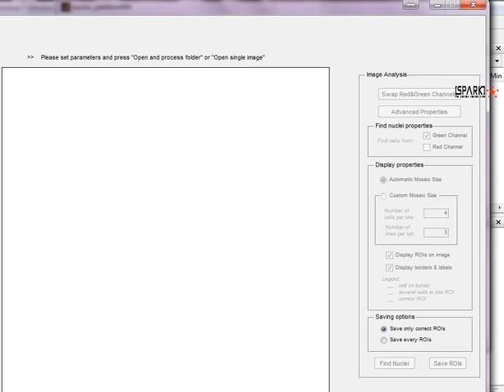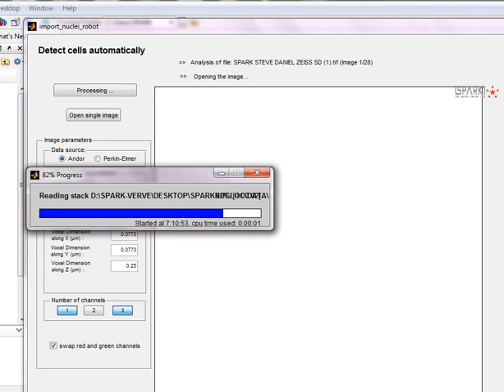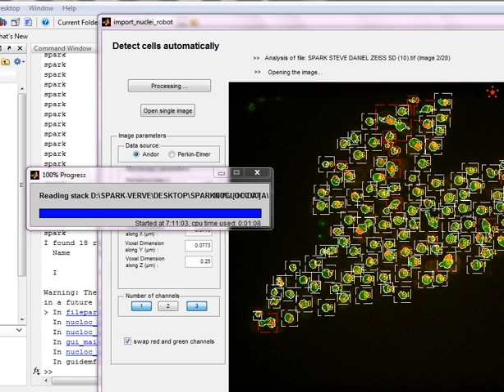Computating Gene Location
Computating Gene Location Yeast (First step only)